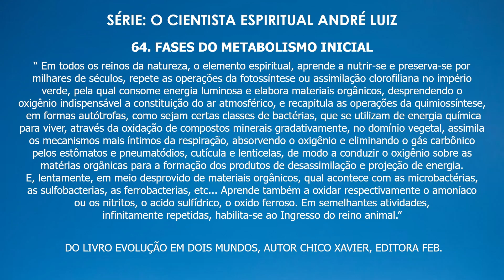64 FASES DO METABOLISMO INICIAL